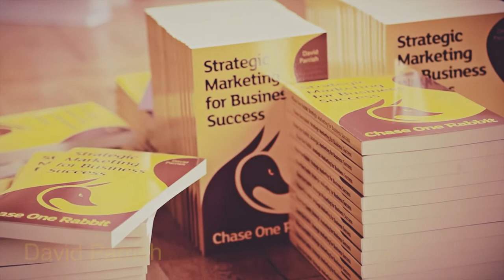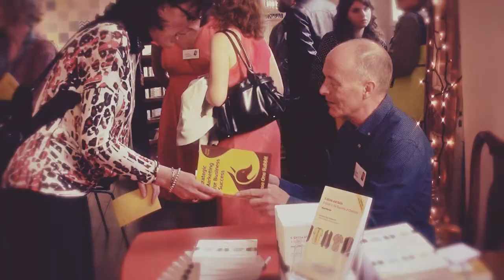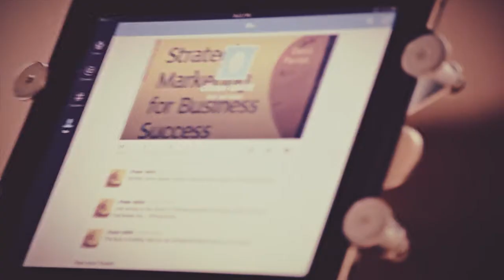David Parrish Chase One Rabbit Book Launch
David Parrish, creative industries management consultant and author of the book talks about his books, his work with creative and digital businesses around the world, and strategic marketing.
(Video by Félix Brassier)